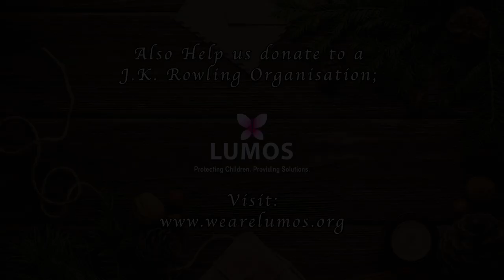Hagrid cottage competition 2019